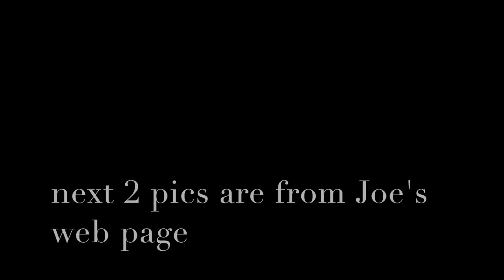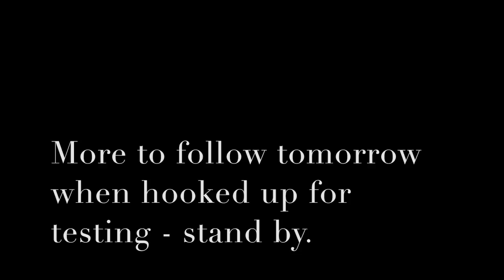New Patriot HeadPhones from Demarco Detecting arrived today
Stand by for more on these tomorrow and maybe a test spin.

and a big thank you out to my buddy Fireworks - aka Ina for bringing them back from NJ.  she was up for the hunt Joe put on and you know, she WON a new Nox 600 as a prize and she also has a new set of these phones as well.

Stavrscoop
go pro hero session camera